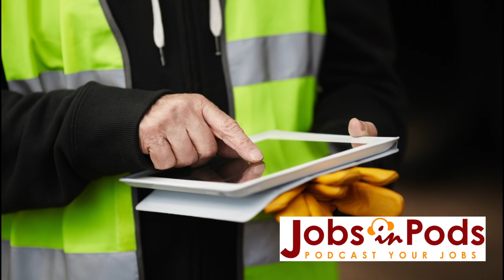Meet ClickSoftware CEO, Tom Heiser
Are you a bright, enthusiastic professional who strives for excellence?

Welcome to JobsinPods Where real employers tell you about their jobs and how to get them. TodaMeet ClickSoftware CEO, Tom Heiser.
Today, I’m privileged to be speaking with the CEO of ClickSoftware, Tom Heiser. For the CEO of a global company to take the time to record a podcast tells you something about the character of the organization -- their commitment to recruiting top talent.

ClickSoftware is defining field service engagement, empowering the world's most demanding, customer-centric organizations to optimize the full potential of every service interaction. Exclusively focused on field service since creating the market, ClickSoftware serves over 15,000 customers around the world and has managed billions of service engagements. This high-tech, high-touch company is relied upon by nearly a million field service professionals every day. ClickSoftware is the recognized market and technology leader by analyst firms including Gartner, Forrester, and IDC.

Click employees are intelligent, resourceful professionals who thrive in a global, collaborative environment. If you are seeking a “can do” culture, ClickSoftware welcomes you. At Click, you’ll find a commitment to hiring exceptional talent, providing opportunities for growth and development, and a foundation of mutual trust, respect, and accountability. Career opportunities are available in Admin, Finance, Alliances, IT, Marketing, Sales, Product Management, R&D, Professional Services, and Support. You’ll be hearing more about specific careers in future jobcasts. Now I’d like to welcome CickSoftware’s CEO, Tom Heiser

TALKING POINTS:

1. Tom, welcome to the show. Tell us about ClickSoftware.
2. As I mentioned in the open, ClickSoftware is focused exclusively on field service. In fact, your software innovations actually created the market. So unpack this for us.
3. Tell us about your background, Tom, and why you decided to join Click.
4. Tell us about Click’s competitive landscape and market position.
5. Tell us about the culture at Click.  You have a strategic imperative that you want to be the company to work for and with.  6. What makes Click a great company to work for?

Is this the time for you to join a technology leader that will challenge your skills? ClickSoftware strives for excellence and dares to innovate. Watch for future Click jobcasts on JobsinPods - Coming soon Richard Collins, SVP of Global Sales.

Be sure to visit Tom’s feature page on JobsinPods for resource links and more information. Want to see the current opening at Click? Type in